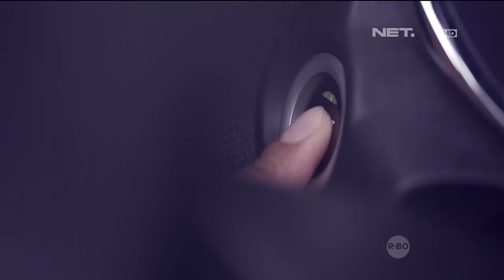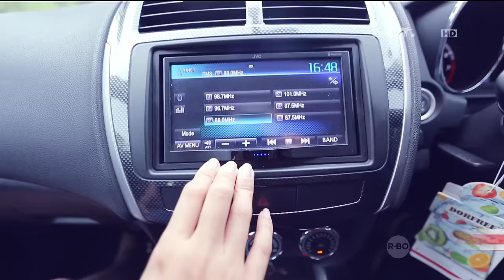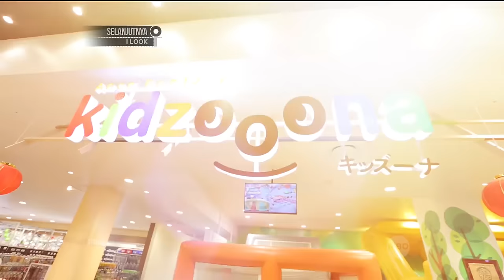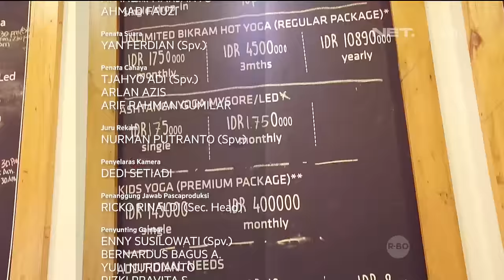Ngajak Keponakan Shinta Bermain di Kidzoona - 20 Februari 2016